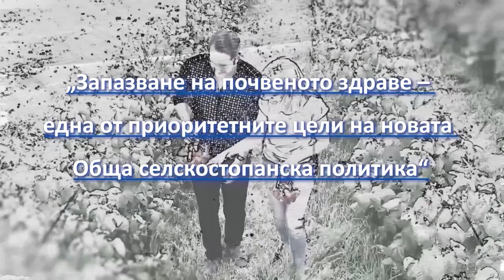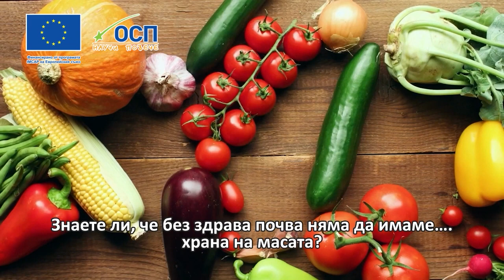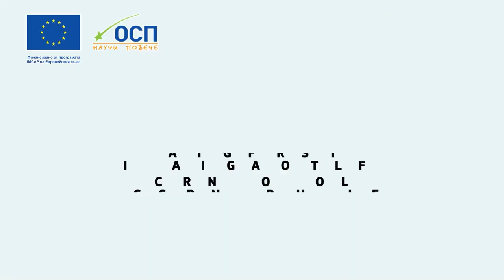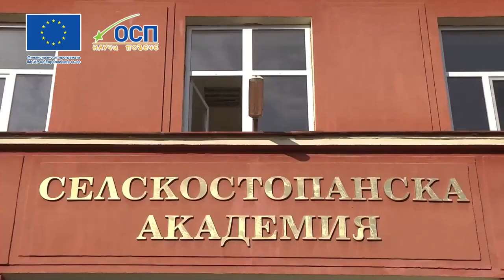Без почва няма да има живот на планетата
Какви цели си поставя ЕК за опазване на почвеното плодородие и какви са добрите практики за защита на почвите?
Отговор на тези въпроси в уебинара „Запазване на почвеното здраве – една от приоритетните цели на новата Обща селскостопанска политика“. Събитието се организира от АГРО ТВ по проект „ОСП – научи повече“.